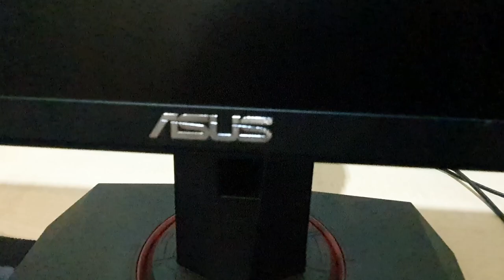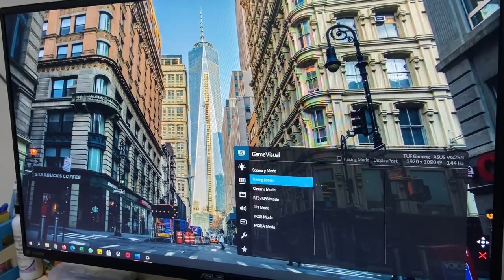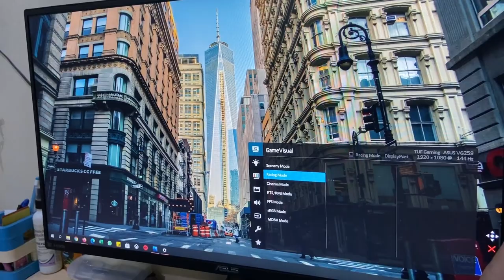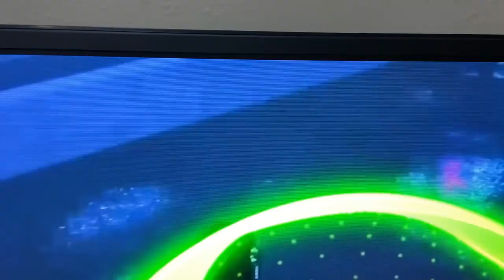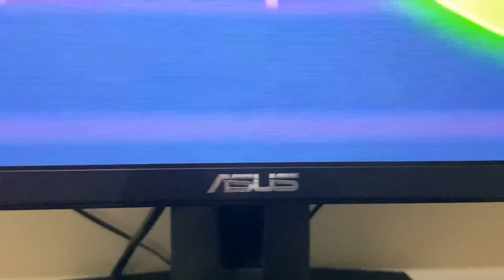Asus TUF Gaming Monitor VG259 | Unboxing | First impression | Great picture quality | With A..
Asus TUF Gaming Monitor VG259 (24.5" wide screen)

Its a good 24.5" IPS panel with Full HD(1080P) resolution and 144Hz refresh rate. It has excellent low input lag and outstanding motion handling, making it a great choice for gaming. Comes with good picture quality.

You can get this in 20K as well while on sale or offers going on shopping apps.

So agar apko video pasand aaya to you can

Specifications:
- IPS Ultra-wide viewing angle.
- 144 Hz rapid refresh rate
- 1MS MPRT trace free
- Nvidia G-Sync
- Shadow Boost
- Stereo speakers - only for name.
- Flicker-free, Ultra-low blue light
- 4-way ergonomic stand.

For 27"

Model: VG259Q
Resolution: 1920 x 1080
Display size: 24.5 Inches
Refresh Rate: Upto 144 Hz
Interface: DisplayPort, HDMI.